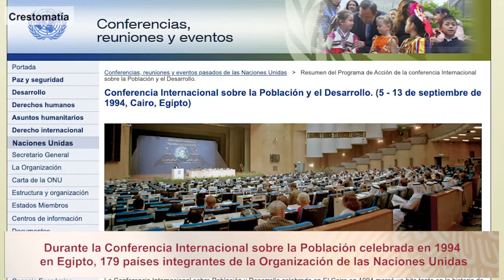Planificación reproductiva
¿SabíasQue tienes derecho a una salud sexual y reproductiva?